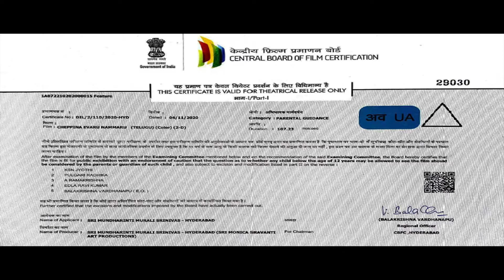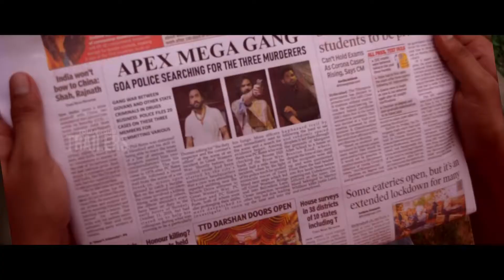Chepina Evaru Namaru Trailer HD (2020) | New Telugu Trailers 2020 | Latest Tollywood Trailers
Tollywood Trailer channel delivers hot new trailers, teasers, and sneak peeks for all the best upcoming movies.